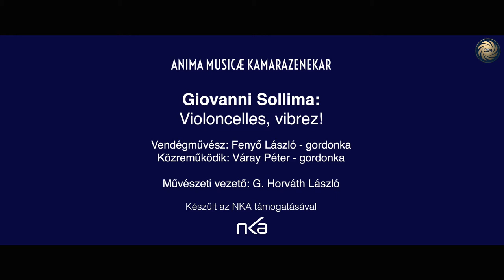G. Sollima: Violoncelles, Vibrez! | László Fenyő & Péter Váray - violoncello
Giovanni Sollima: Violoncelles, Vibrez!
László Fenyő & Péter Váray violoncello

Anima Musicae Chamber Orchestra | Artistic director: László G. Horváth

Filmed in BMC, Budapest
Film and audio production by 4K Media
2022.